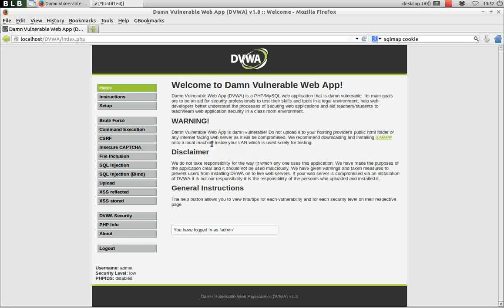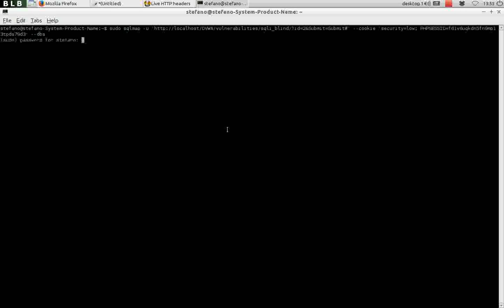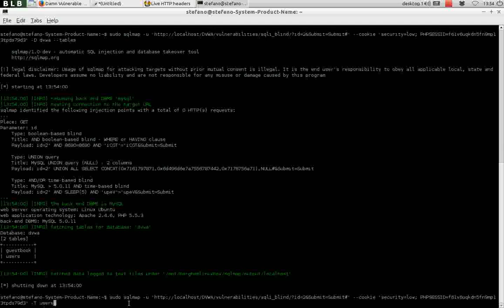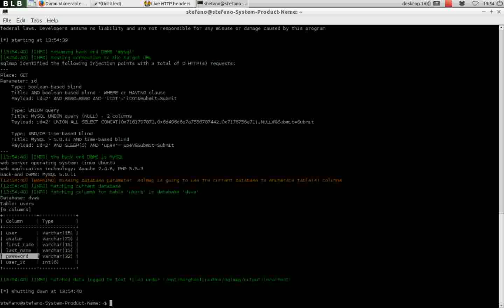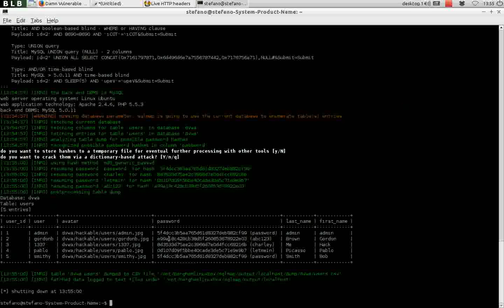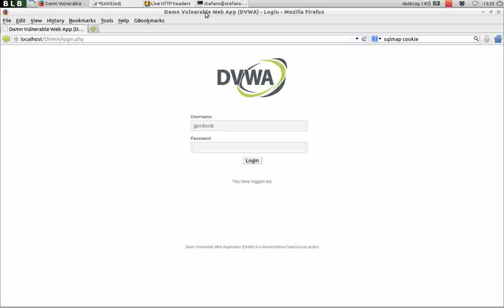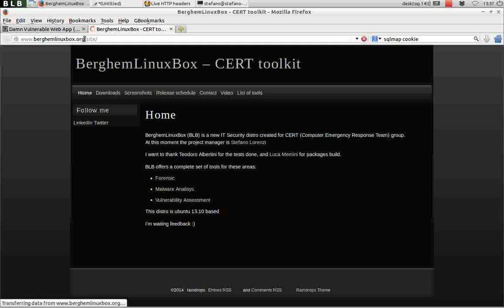sqlmap with berghemlinuxbox